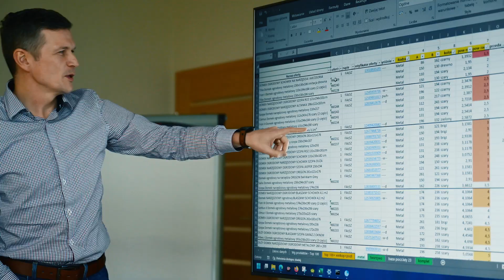Domax sp. z o.o. - Producent złączy do drewna, hartowanych wkrętów i podstaw słupa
Domax Sp. z o.o. to jeden z największych producentów złącz do drewna w Europie.  Wyróżnia nas zawsze indywidualne podejście do Partnerów, profesjonalna obsługa i fachowe doradztwo. Dzięki trzydziestoletniemu doświadczeniu w produkcji, nowoczesnym technologiom zawsze gwarantujemy najwyższą jakość.
Zdobyte zaufanie i satysfakcja klientów to nasz najcenniejszy sukces. Na bieżąco wdrażamy nowe rozwiązania systemowe mające na celu zwiększenie wydajności i usprawnienie komunikacji z otoczeniem wewnątrz i na zewnątrz firmy.